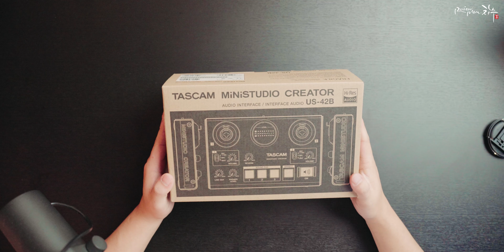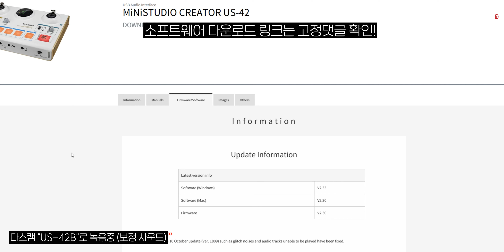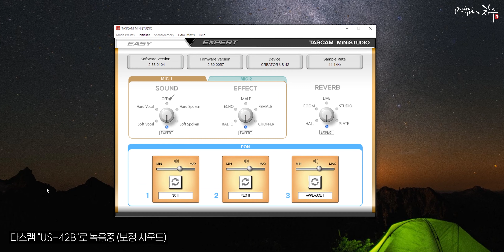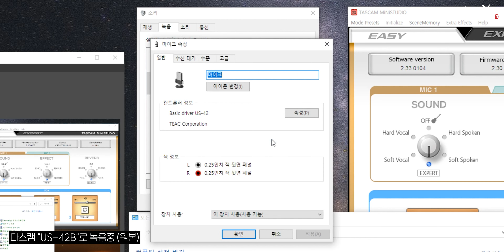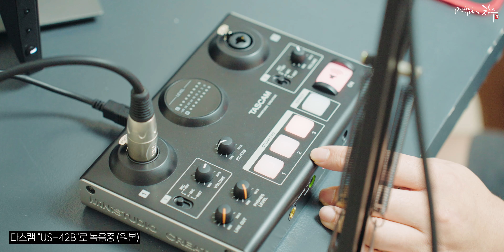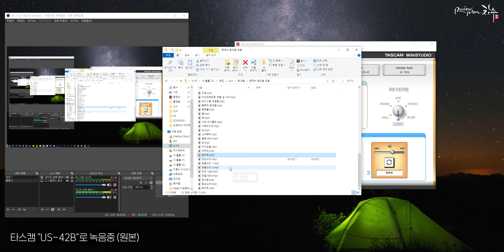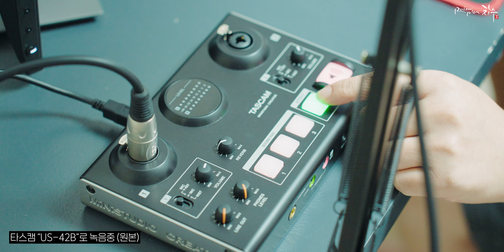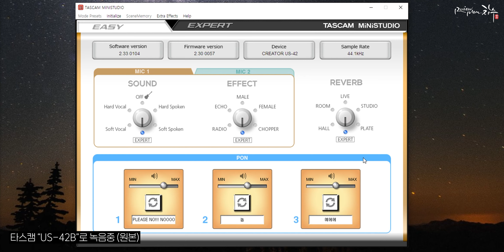2채널 오디오인터페이스 추천 및 사용법! 원본 음질 굿👍 라이브 방송기능 굿👍 믹서 기능까지👍 가성비👍 "타스캠 US-42B"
2채널 오디오인터페이스 추천 및 사용법!
원본 음질 굿👍 라이브 방송기능 굿👍 믹서 기능까지👍
가성비👍 "타스캠 US-42B"

00:00 시작
00:16 언박싱
02:32 설치방법
03:22 원본음질
05:32 기능들
10:24 장단점

(링크로 가입시 60일 무료 추가, 저도 같이 기간이 추가 됩니다)

사용장비

[Camera]
Sony A7SIII
GOPRO 9

[Gimbal]
DJI RONIN-SC

[Light]
GODOX SL60W
GODOX AD200
GODOX TX650

[Mic]
SHURE SM7B
SONY TX650
ZOOM H6

[Field Moniter]
FEELWORLD LUT 6

[Tripod]
PHOTOCLAM PTC-1441P
E-IMAGE EG03A, GH03
BENRO S8 PRO
ZHIYUN TECH MONOPOD